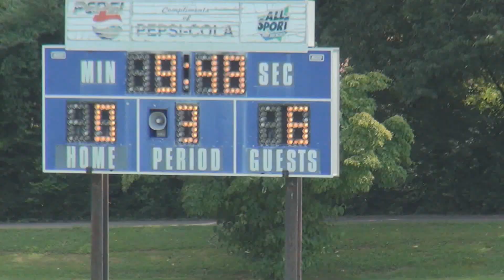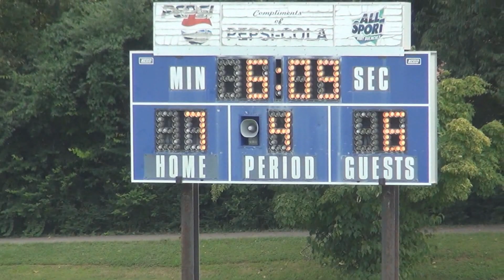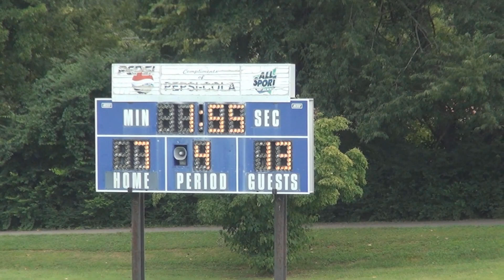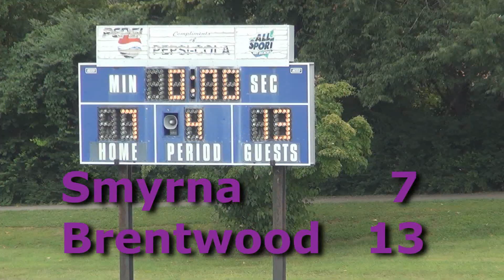3 - Smyrna Purple Gold v. Brentwood (Aug 16, 2015) - preseason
Game 3, Smyrna Bulldogssingle B
Smyrna, Lee Victory Rec Park
Scrimmage, Donnie Carter Field
14 (Derrick) & 16 (Sean) linebackers